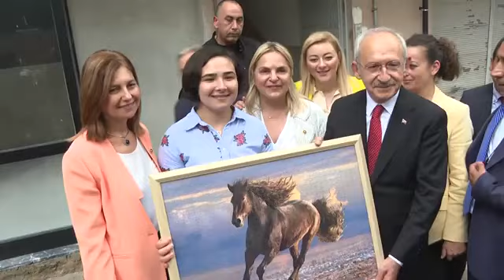Kemal Kılıçdaroğlu'ndan Giresun'da sürpriz çay ziyareti!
CHP Genel Başkanı Kemal Kılıçdaroğlu, grup toplantısı için gittiği Giresun'da Nimet ve İsmet Aydın'ın çay davetine kayıtsız kalamadı. Aile evine konuk olan Kılıçdaroğlu ile Aydın çifti arasında sıcak sohbet gelişti.